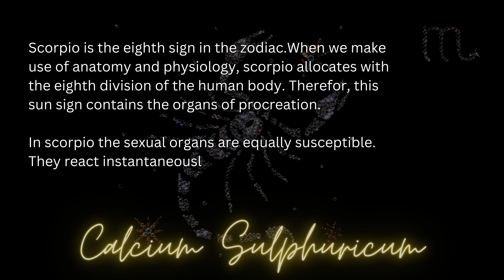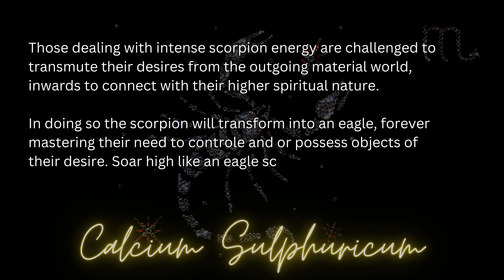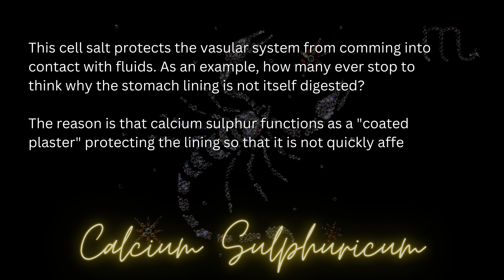What is the Schuessler Cell Salt for Zodiac Sign Scorpio?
What are cell Salts? | Schuessler Zodiac Sign cell Salts | Episode 8

Improve your Everyday life experience by thinking in terms of energy frequency and vibration. Guidance to and through Spiritual Awakening 💫

If you enjoy this work, consider leaving me a Tip. Thank you 🙏

Natural Health Care is Self Care!

Link to the Blog posts for more information on Schuessler Cell Salts.

You have The Power To Protect Your peace !